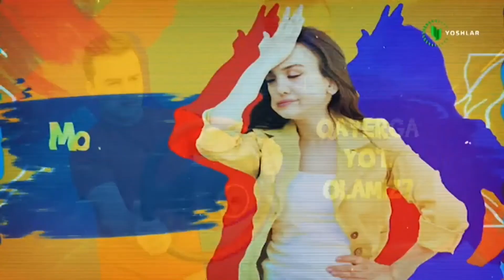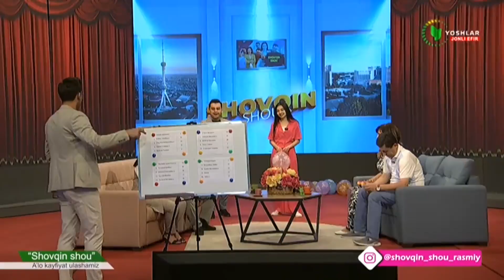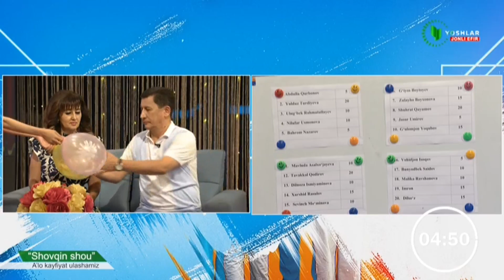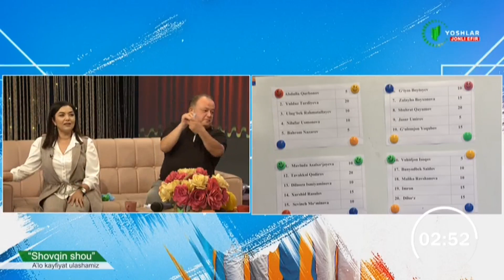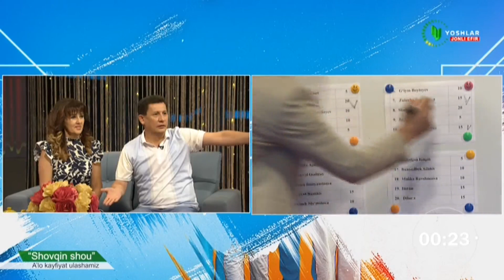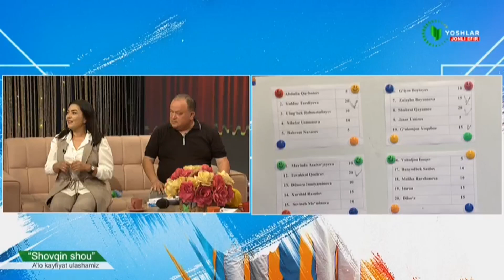Shovqin shou | «Chak-chak» hamda «Maslahat» jamoalari o'zaro bellashuvi [29.06.2024]